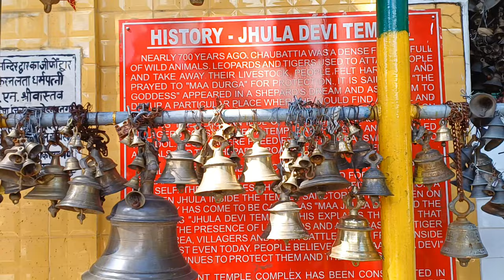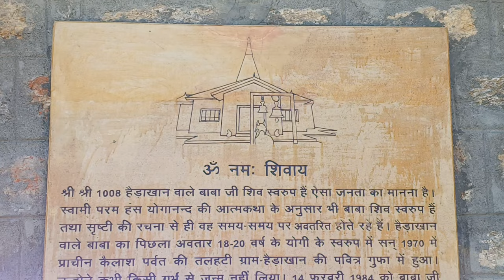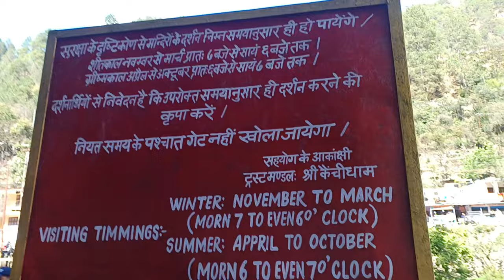Travel blog| Ranikhet to Nainital | Day 2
Hi guys this blog is in Hindi

nainital me ghumne ki jagah | nainital tourist places in hindi | nainital travel guide

Ranikhet Budget Tour Itinerary | Ranikhet Tour Travel Tips | Ranikhet Tour Information By MSVlogger

May   Mata jhula devi and Hanumanji always bless you.
anushree ki duniya
# Nainital